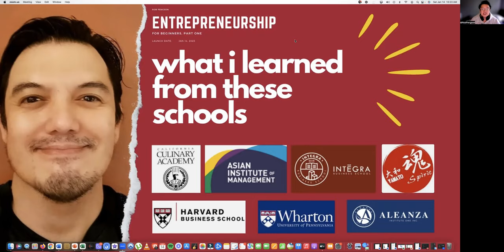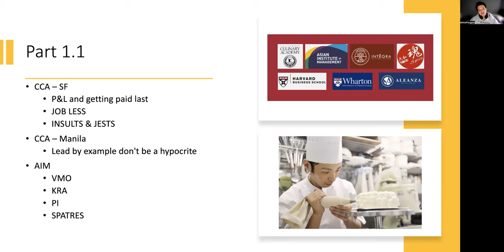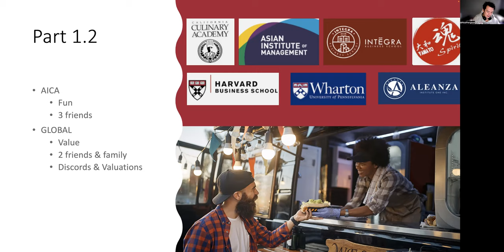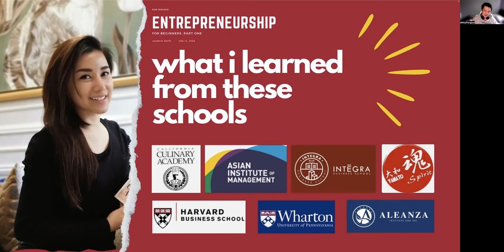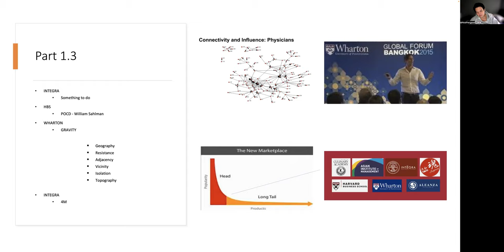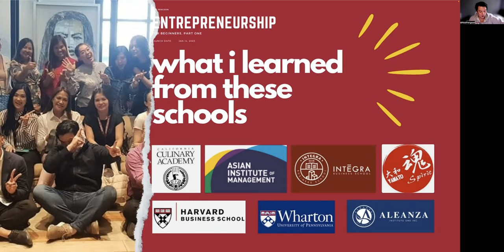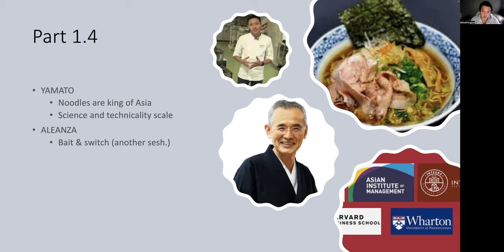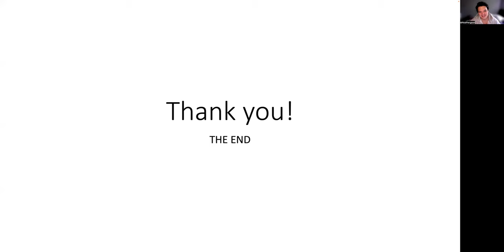Entrepreneurship Harvard Wharton Etc. Ep. 01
Hi! I'm Rob Pengson and I am a chef, teacher, and entrepreneur. I make content around what I have been doing for the last 20 years which is cooking, teaching, managing, exploring and more! I hope that my videos can provide you with value and touch your lives in a big or small way.